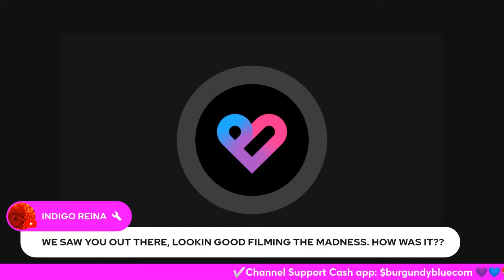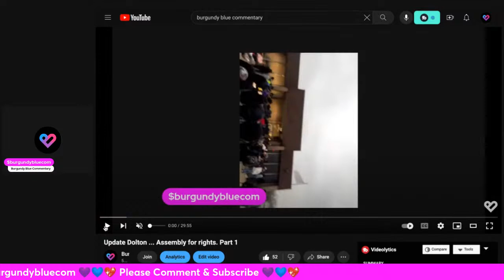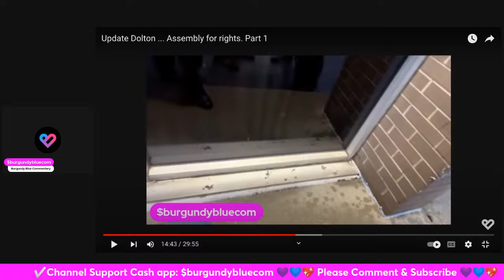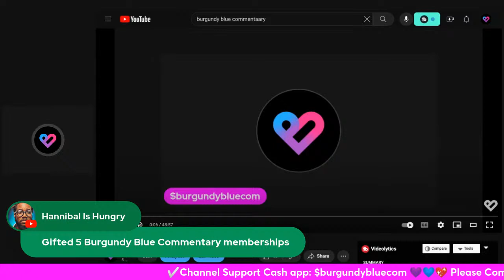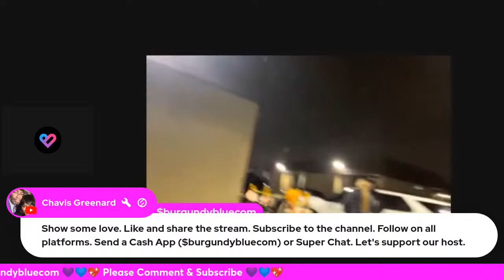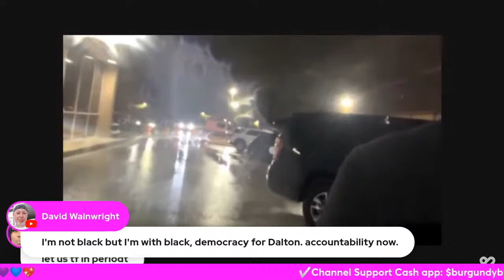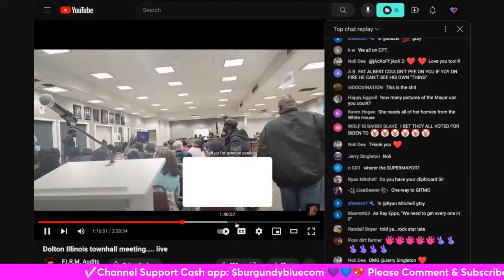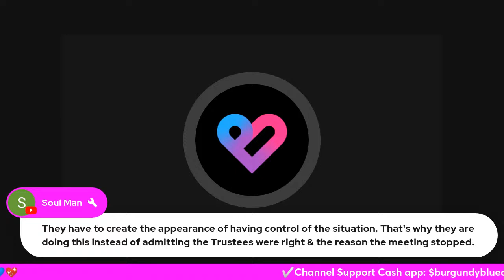Dolton| Decompress and Breakdown| What it was like at the Board Meeting Protest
Today Confused and All I went out to See what was going on at the Village Board meeting.
These are my thoughts.

✅  About Burgundy Blue Commentary.

Hi Everyone, You reached Burgundy Blue Commentary. Thank you for taking this journey with me on YouTube. I love to cover all things Social Commentary. But I love watching WETV and TLC Network shows and discussing them. Please join me for some short-form videos and weekly live videos.

📌 I also dabble in revisting TrueCrime Stories.